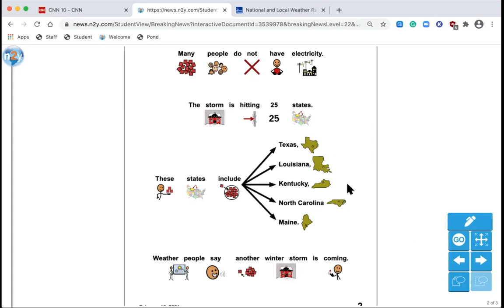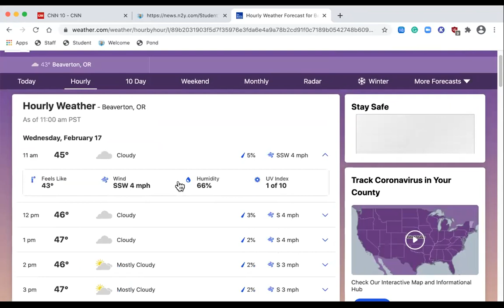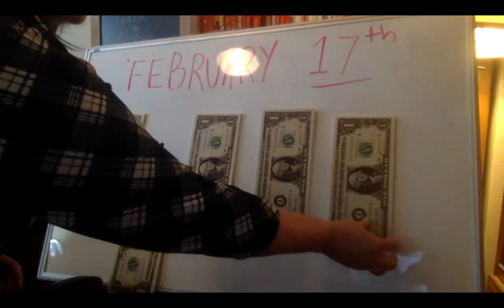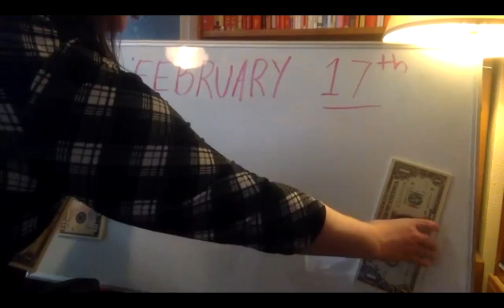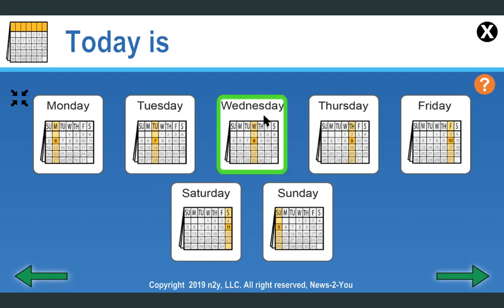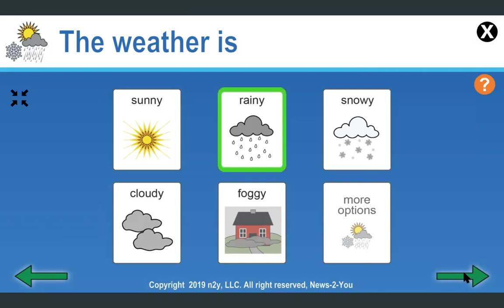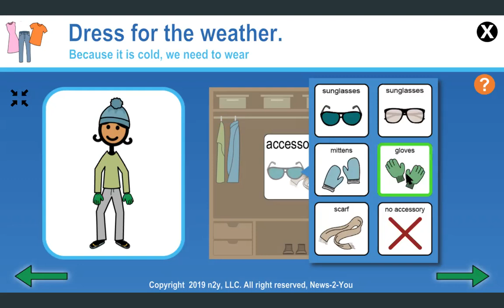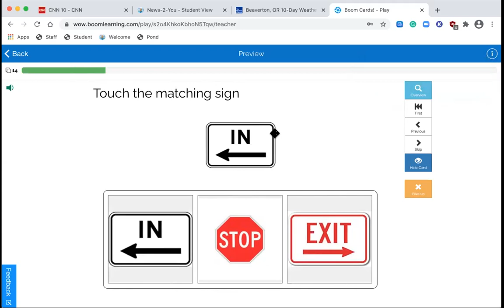Community Class 2/17/21